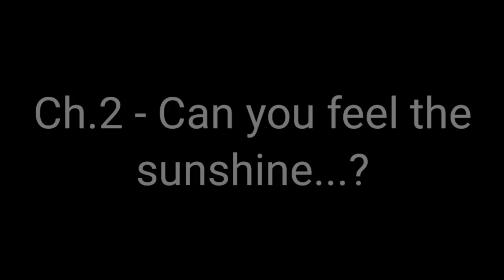Gachaclub - Past Afton Nightmare Vs tails doll - (cross-over Au) *creepypasta + Fnaf* PT 6